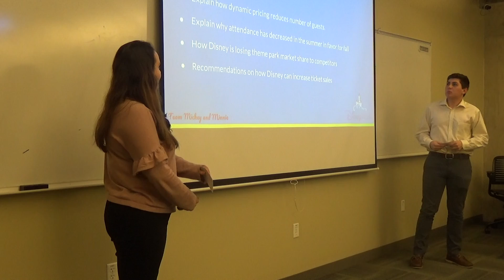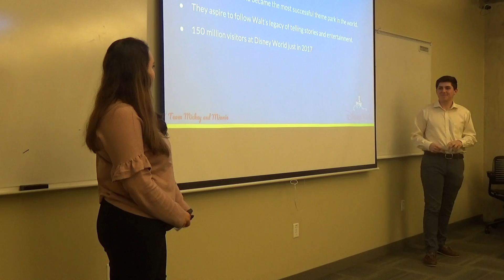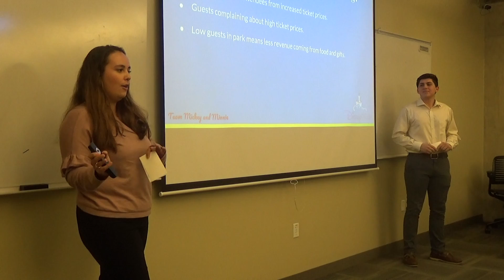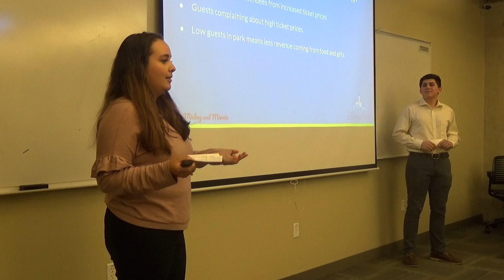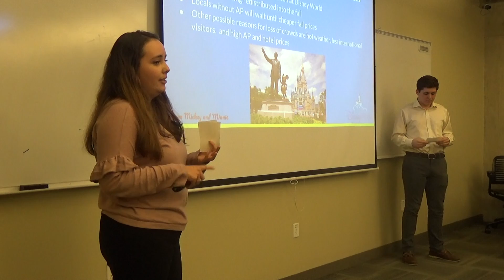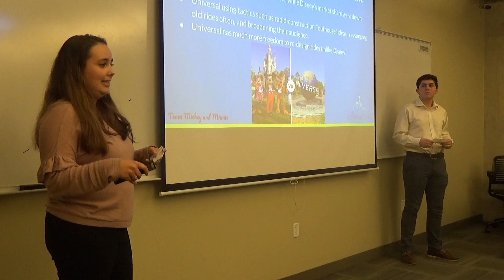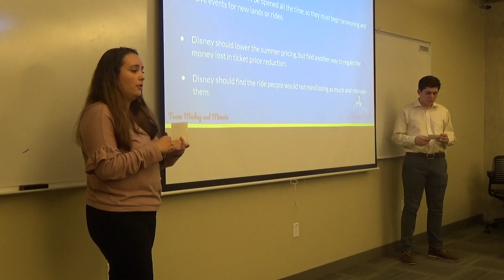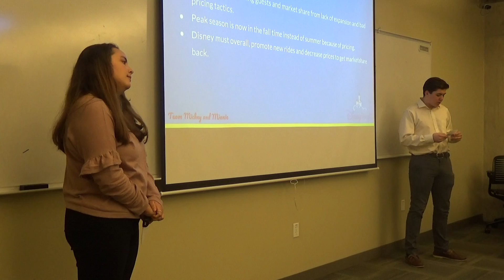DISNEYWORD: KHARINA & FRANCIS